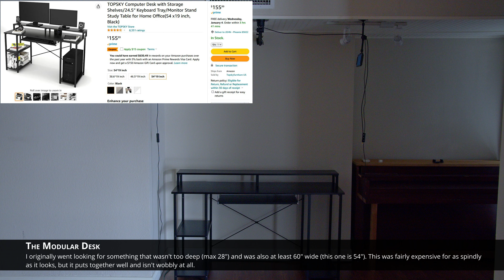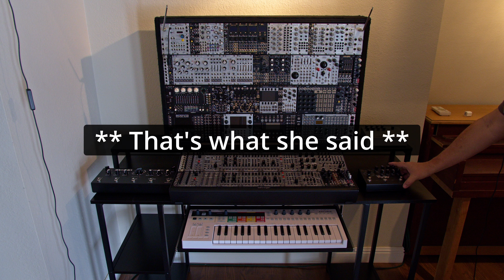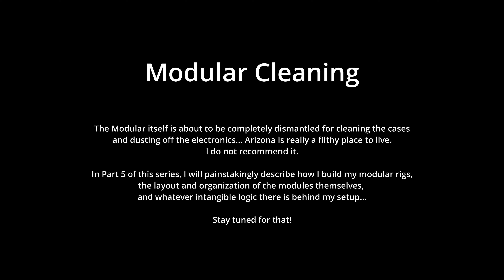Projects - Studio Renovation Part 2: The Modular Station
In Part 2 of this series, I am going to walk through building a permanent Modular Station in my home studio. There is a convenient little nook just inside the front door (probably used to be for coats and such :D) that seems to fit everything [mostly] nicely.

⚠️ WARNING ⚠️
This video is a DIY project, and I STRONGLY recommend you DO NOT follow my advice here... because this is specifically what works for me, and I own my home so I can do whatever I want :)
Remember: whenever using power tools, be sure to read and understand all safety instructions to keep from hurting yourself or your property (or your mom.)

📚 CHAPTERS
00:00 Intro
00:42 Why are we here?
01:18 Excuses to not make music
02:19 Inspiration/Motivation
03:24 Racks on Wheels
04:07 Building a Modular Station
05:05 Camera Mount
06:49 Pilot Holes are your friend
09:39 Robot Arm
10:34 Lights Mounts
13:39 Testing
15:21 The Desk
16:08 Modular + System 100
16:25 Modular + Sequencer Rack
17:03 Modular + FX Pedals
17:20 A closer look...
18:04 Final Thoughts
19:09 Outro

🔗 Inspirational Video Links
(Venus Theory "The biggest mistake...)

➡️ Camera Mount Arm
➡️ Light Mount Arms
➡️ LED Light Panels
➡️ Modular Desk

Jc